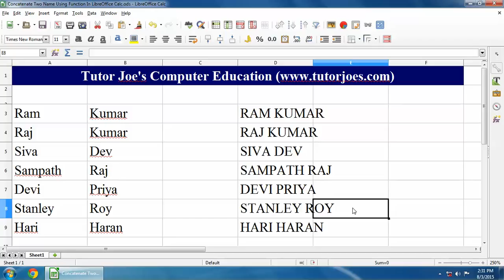Concatenate Two Name Using Function In LibreOffice Calc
This video tutorial will show a first look at at the free program Libre Office which is almost identical to Open Office and similar to Excel